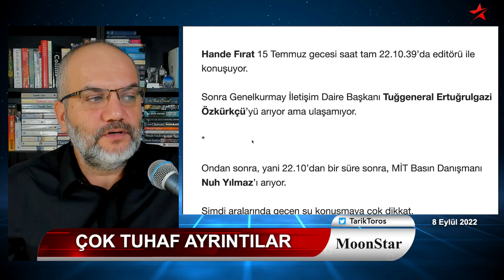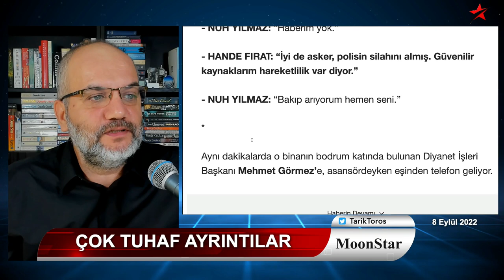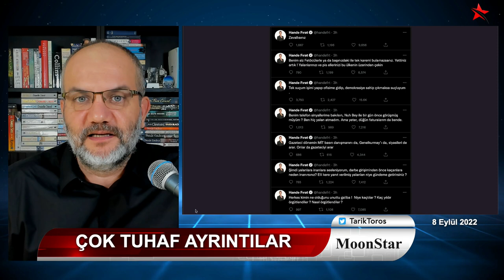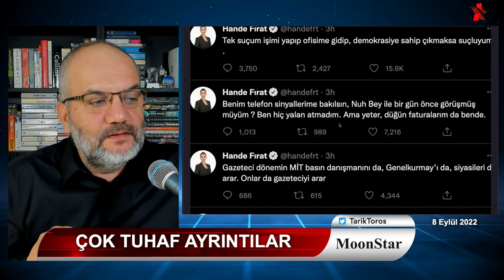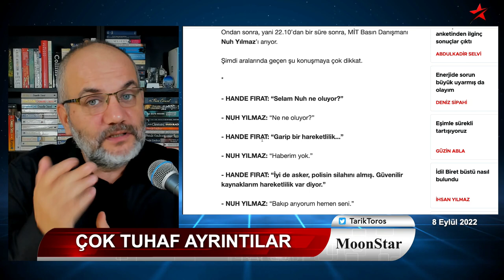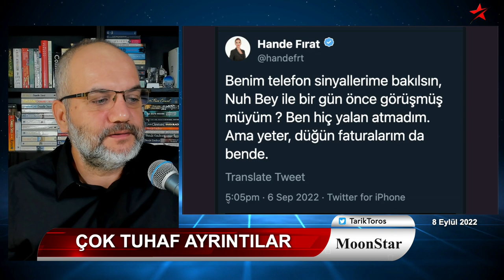15 Temmuz: Gözden kaçan çok tuhaf bir ayrıntı | Tarık Toros | Manşet | 8 Eylül 2022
8 Eylül 2022
Manşet

• 15 Temmuz.. Gözden kaçan çok tuhaf bir ayrıntı
• Altılı masada her kafadan bir ses çıkıyor
• Akşener, Kılıçdaroğlu'nun adaylığından rahatsız mı?
• İzmir.. Tarkan konserinin arifesinde sahne çöktü